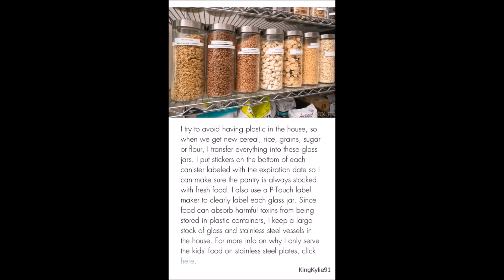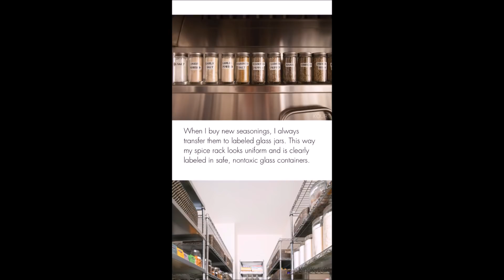[FULL VIDEO] Kourtney Kardashian | Organizing My Pantry With Larsa Pippen